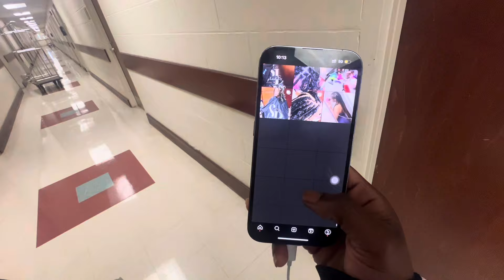I WENT BACK TO SCHOOL 💀 (LSCC)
IF YOU LIKE ME THEN YOU SHOULD LIKE THIS VIDEO! I TALKED TO EVERYBODY AND HAD A GOOD TIME. I SHOULD BE MAKING A NEW VIDEO SOON ❤️ THIS VLOG IS A ADVENTURE VIDEO. 🏃🏽‍♂️‼️